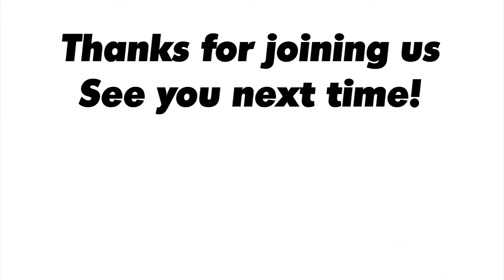Verizon drops activation fee on Xoom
This time on the DroidNerds News Update: comparing browser speed between Android and iOS devices, activation fees for the Motorola Xoom on Verizon, and the release of the user guide for the upcoming Verizon HTC Thunderbolt online.